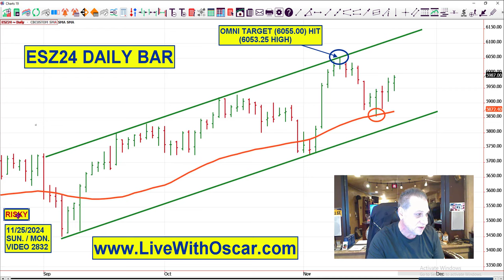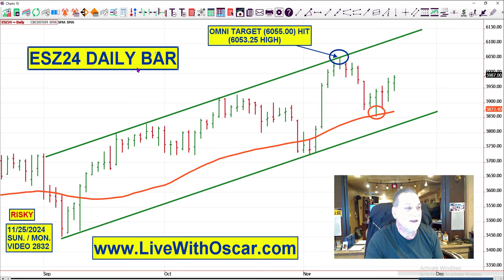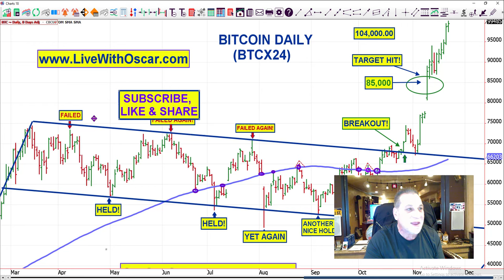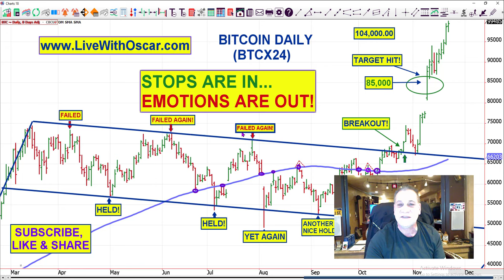🚀OMNI Says From The USA to Buy the Dips in ES RTY. Bitcoin & Gold Look STRONG 11/25/24 Video # 2832